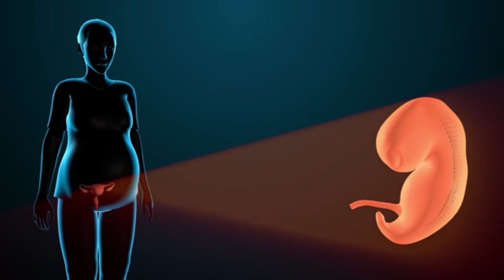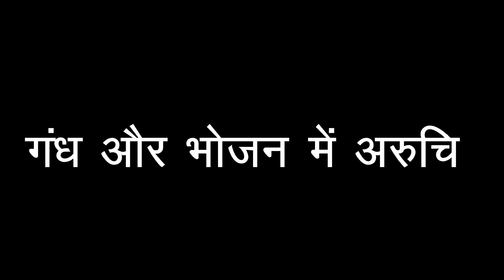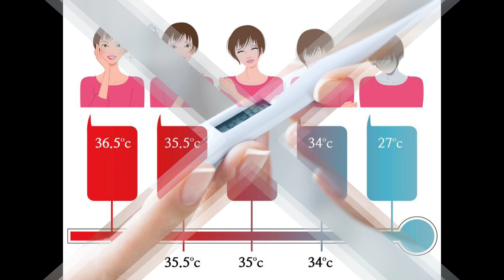प्रेगनेंसी के इन लक्षणों को जानकर आप 100% गारंटी से जान जाएँगी की आप प्रेग्नेंट है या नहीं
इस माह अब तक पीरियड नहीं हुआ। कहीं मैं प्रेग्नेंट तो नहीं? डॉक्टर के पास अभी जाना ठीक होगा? क्या करूं? किससे पूछूं? क्या मैं वाकई पे्रग्नेंट हूं? अकसर हम औरतें इस मौके पर सवालों के चक्रव्यूह में फंसी नजर आती हैं। इन तमाम सवालों के जवाब खोजने में कोई और नहीं बल्कि आपका शरीर आपकी मदद कर सकता है। अब आप सोच रही होंगी, भला वो कैसे? आपकी इस समस्या में मदद करेंगे गर्भावस्था के दौरान प्रकट होने वाले तमाम लक्षण। बस उन लक्षणों को जानने और महसूस करने की जरूरत है।   तो आज की इस वीडियो में आपको हम उन्ही सटीक लक्षणों के बारे में बता रहे है जिन्हे जानकर आप जान सकती है की आप प्रेग्नेंट है या नहीं